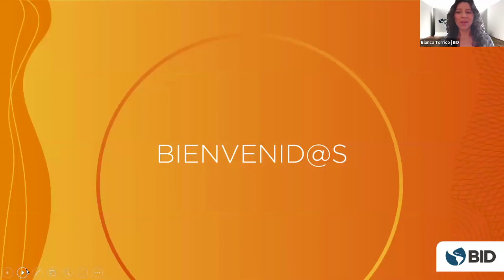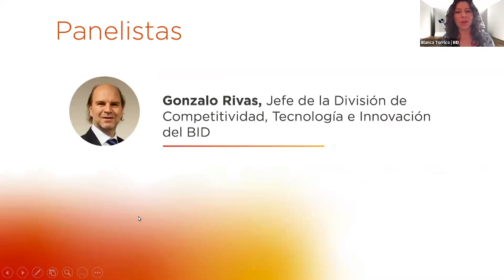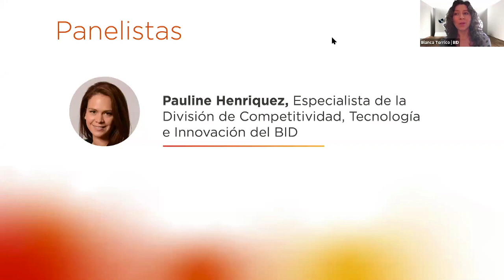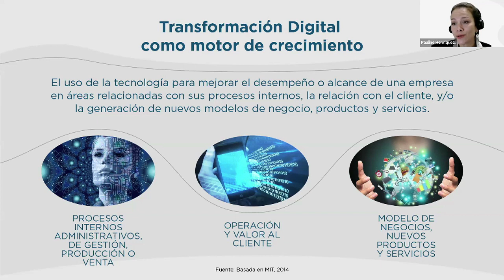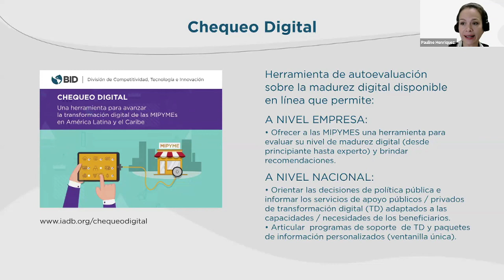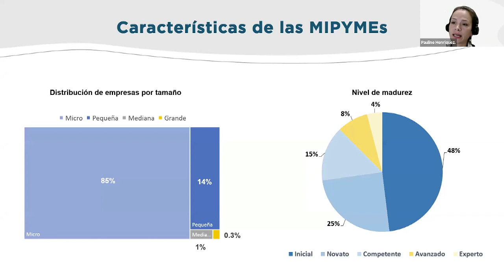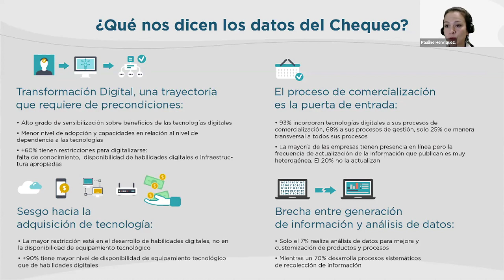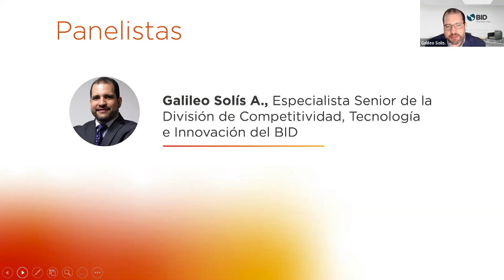¡Digitaliza tu empresa! Conoce la herramienta gratuita Chequeo Digital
El evento de lanzamiento de la herramienta Chequeo Digital se organizó para ayudar a las empresas de América Latina y el Caribe a digitalizar sus negocios. Se trata de una herramienta sencilla y gratuita que permite realizar un autodiagnóstico digital de su micro, pequeña y media empresa y solo necesitas tener acceso a internet. En menos de 25 minutos, la herramienta muestra resultados inmediatos sobre el nivel de madurez digital y da informaciones sobre cómo puedes aprovechar las tecnologías digitales para que su negocio crezca.